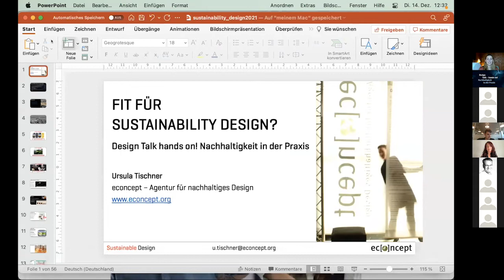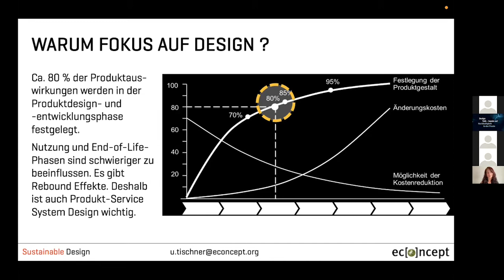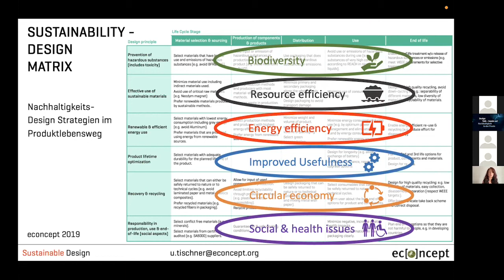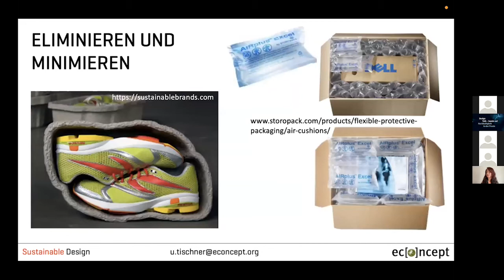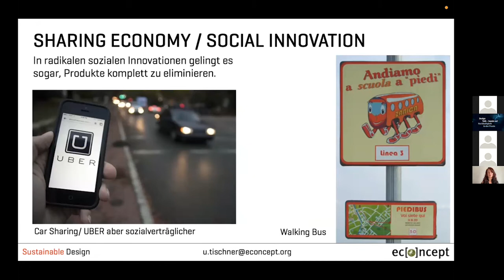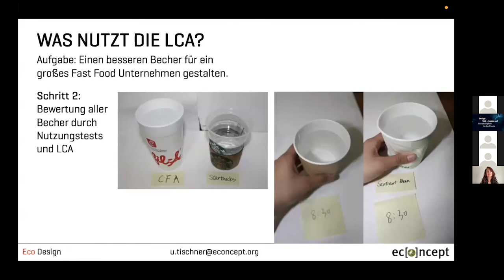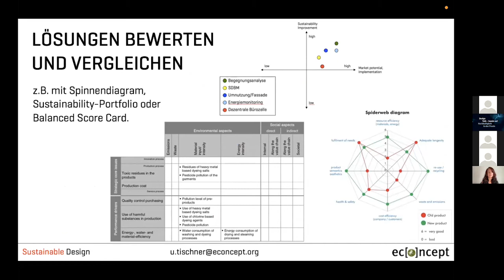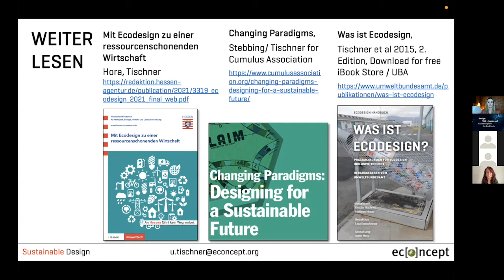Design Talk-Konferenz 2021: Ursula Tischner, Gründerin econcept, Agentur für nachhaltiges Design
Es gilt über alle Bereiche hinweg, langlebige Produkte zu designen und bereits vorhandene Ressourcen zu nutzen. Unter dem Titel »Hands on! Nachhaltigkeit in der Praxis« ging es bei der Design Talk-Konferenz 2021 um praktische Lösungsansätze zum Thema nachhaltige Lieferketten, Circular Economy Strategien und nachhaltiges Design in der Produktentwicklung.

Ursula Tischner, Gründerin econcept, Agentur für nachhaltiges Design spricht im Video zum Thema »Fit für Sustainability Design?«.